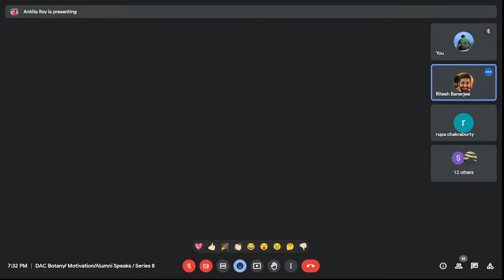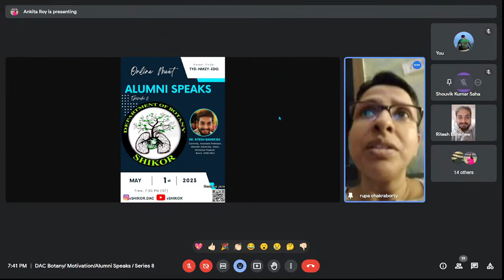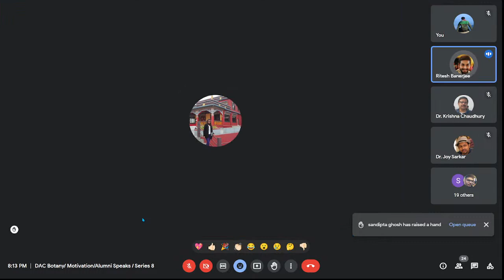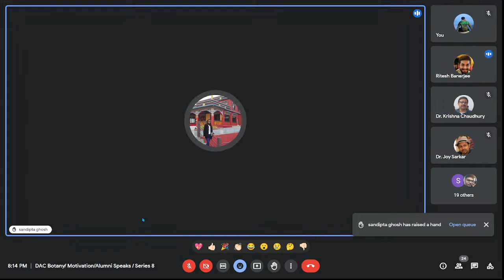Alumni Speaks Episode 8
Hello students, it is a matter of pride that we belong
to the Department of Botany of Dinabandhu Andrews
College, Kolkata.The department is getting enriched
day by day as our passed out students are
establishing themselves in different job sectors
including education, industry, entertainment, public
sector and so on. In this scenario, the department
wants to create a virtual platform where the alumni
can share their experiences and aspiring students
can meet their queries about the steps to fulfill their
dreams . So this is a great opportunity for you to
learn from your seniors who have struggled a lot to
reach towards a destination and still working hard
and can join hand to hand to move forward. In
connection with this, online lecture series 8 is going
to be held on 1st May , 2023, Monday at 7 pm
( IST). Details are as follows:

Speaker :

Name: Dr. Ritesh Banerjee
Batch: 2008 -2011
Present position: Assistant Professor, Shoolini University, Solan, Himachal Pradesh

HOD